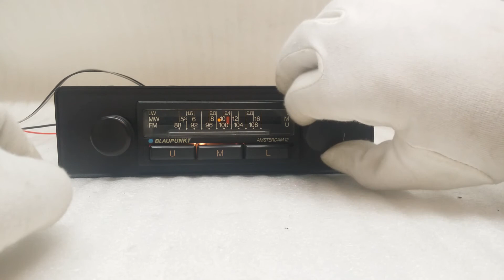Blaupunkt Amsterdam 12#3